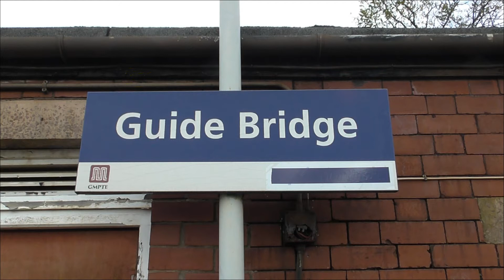Freightliner Class 70 No. 70007 on 6Z92 Tunstead - Northampton C.Y @ Guide Bridge on 27.11.20 - HD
Freightliner Class 70 No. 70007 is seen here passing through Guide Bridge working the 6Z92 Tunstead Sidings - Northampton Castle Yard on the 27th November 2020. It's rare getting a 70 on this working, usually worked by a 66/6.